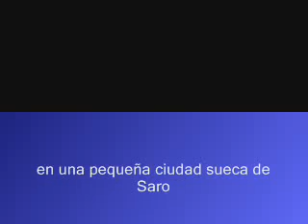fotos de bosson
Стаффан Олссон родился 21 февраля 1975 года в небольшом шведском городе Саро, расположенном в 20 километрах от Гётеборга.

Staffan Olsson nació el 21 de febrero de 1975 en una pequeña ciudad sueca de Saro, ubicada a 20 km de Gotemburgo.